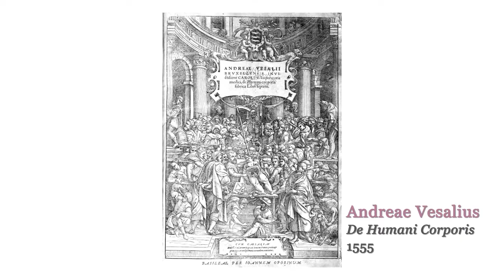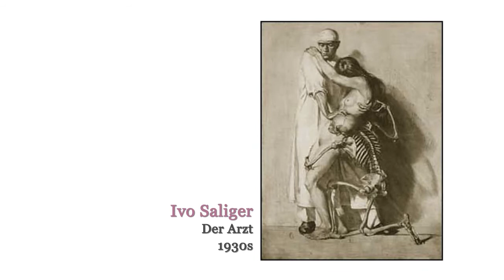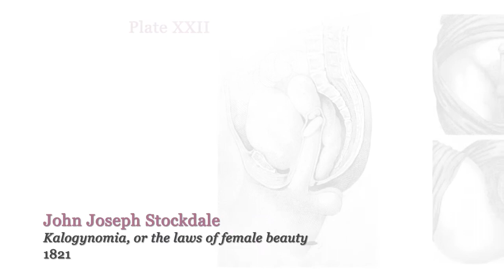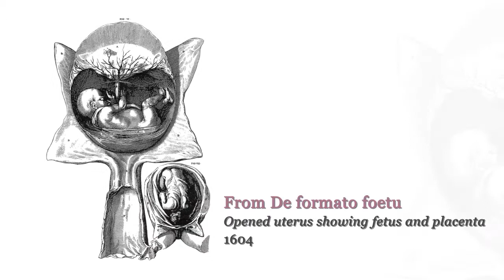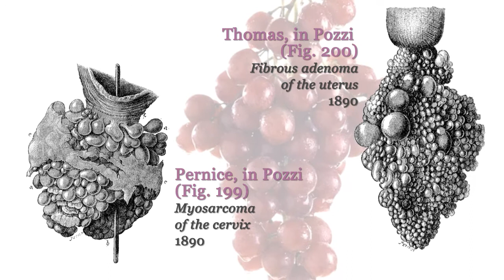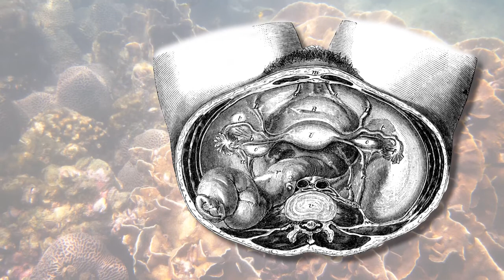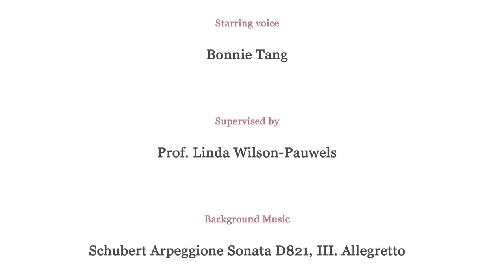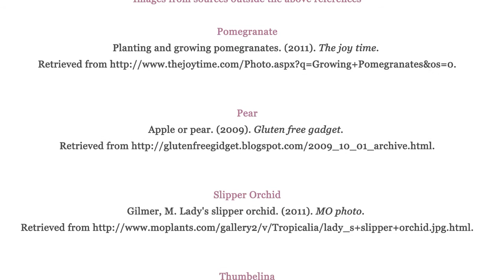Female Reproductive Organs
A short presentation on the evolution of medical illustrations in the field of female reproductive organs. Based on John Singer's "A Touch of Blossom." Created using Adobe Aftereffects.